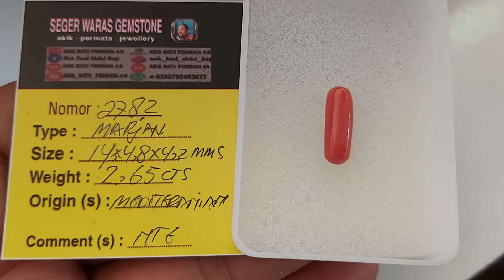a782مَرْجَانmarjan laut mediterania👍dim cukup panjang*harga Pas Rp 550 rb blum ongkir*dim 14x4,8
a782مَرْجَانmarjan laut mediterania👍
..dim cukup panjang
*harga Pas Rp 550 rb blum ongkir
*dim 14x4,8x4,2  mm berat 2,65 ct.s
*natural redcoral *NTE
*origin :Laut mediterania

🟢Langsung  ke Whatsap ku
▶️Chanel youtube ku ada 2👇
saya juga menyedia kan
Akun" Online MARKET PLACE / rekber grup juga siap
,atau  rekber all shop
1* BUKALAPAK
2* TOKOPEDIA
3* pembelian secara langsung
4* SHOPEE  (syarat nya sistem bayar SHOPEE PAY ,atau SPAYLATER )  tidak shopee COD

⛔ SAYA TIDAK MENERIMA COD⛔tidak menerima sistem bayar di tempat semisal  Shopee COD.. SAYA TAKUT - BARANG DATANG sang penerima gak ngerti sistem COD ..bayar dulu baru terima dan Boleh buka barang AKHIR NYA RIBUT" SAMA PETUGAS PENGIRIMAN nya , seperti KASUS KASUS  yang sudah" VIRAL VIRAL di youtube 😆😆 kan kita" capek , dan terharu kasian 😁✌